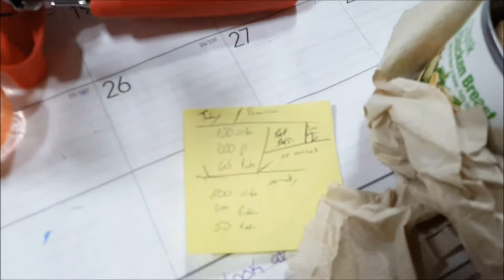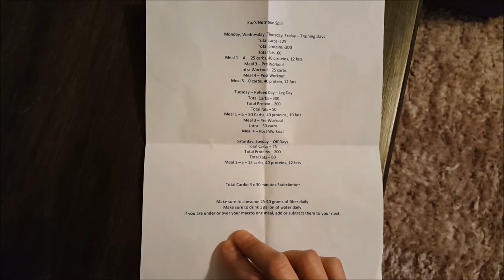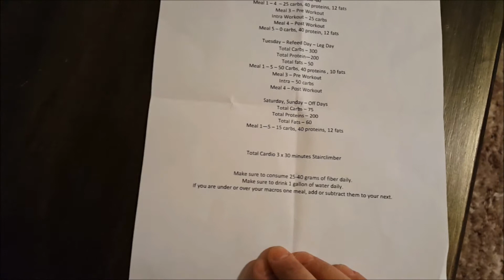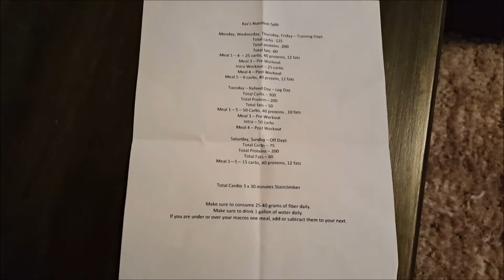Starting the Cut | Diet Breakdown | Vlog#5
Starting the diet Nick made out for me! Also going over the beginning stage of the diet w/ cardio specifics.